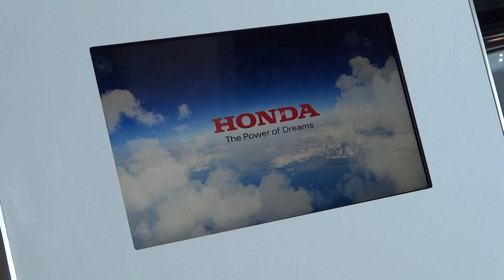NYIAS 2016 - The 2016 Honda Odyssey...